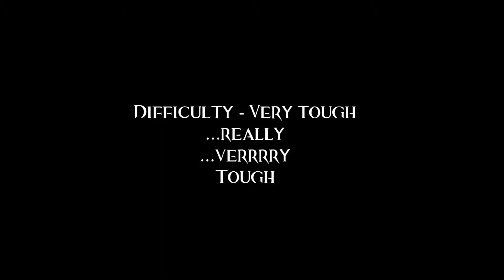GW2 - Clocktower Jumping Puzzle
A year late and I finally managed to record the Clocktower...

This puzzle is very difficult, although this year a few changes were made, so your view isn't obstructed by other players.
Once you complete it it gets a little easier each time.

Youtuber - johndrury08 - He owns all rights to the music.